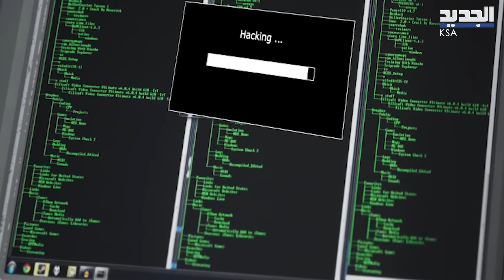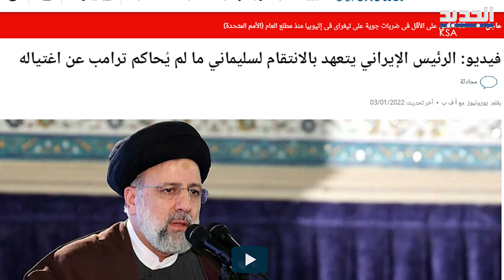انتقـ.ـاما ل قاسم سليمـاني .. ايران تنشر فيديو يحاكي اغــ.ـتيال دونالد ترامب وتثير الجدل !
في خطوة غريبة نشرت السلطات الإيرانية مقطع فيديو متحرك يحاكي اغتـ.ـــيال الرئيس الأمريكي السابق دونالد ترامب بطائرة مسـ.ـيرة بينما كان يلعب الغولف, فما الهدف من هذا الفيديو ؟ ولماذا استـ.هدف دونالد ترامب بالذات؟